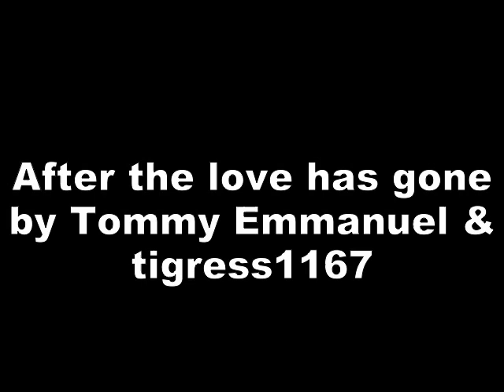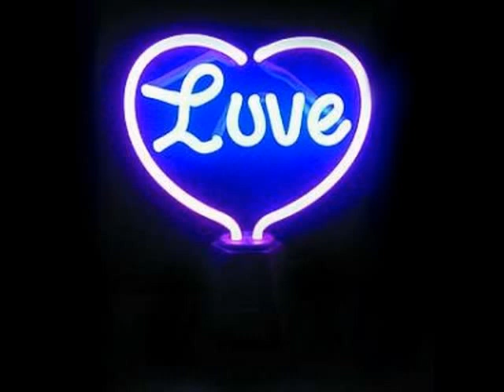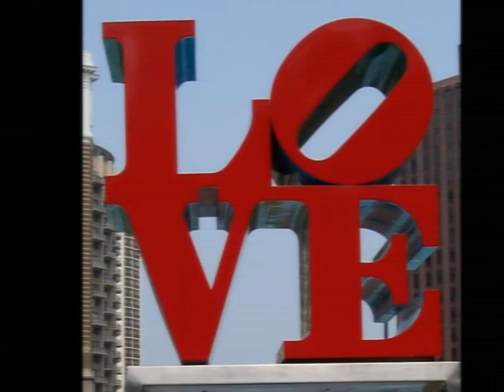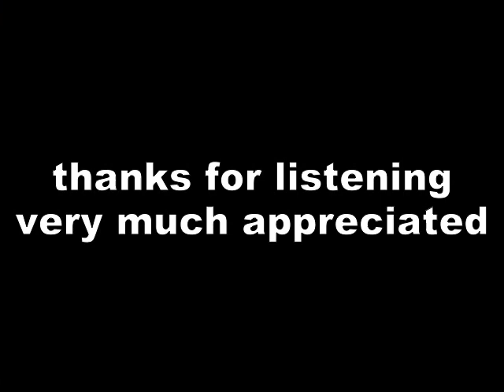After the love has gone by T Emmanuel & tigress1167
a great EWF song, Tommy recorded and I added vocals to, thanks for listening